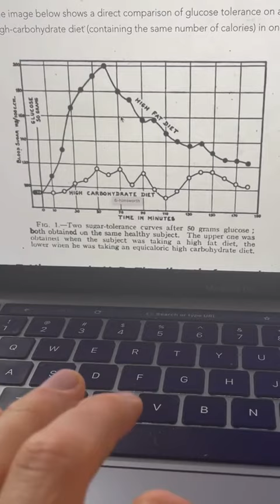🛑 How To Reverse Insulin Resistance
Cyrus & Robby